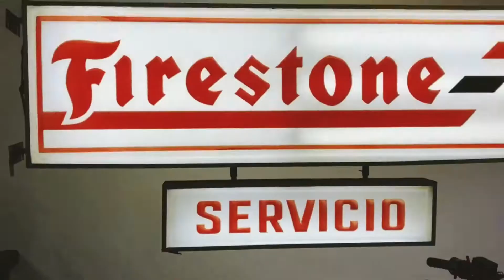Presentación tienda Nomade Cycles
Los diseñadores y constructores de motos Nomade Cycles dan un paso mas y presenta un espacio singular y diferente donde poder compartir la pasión por las motos y la cultura custom. Nomade Store se encuentra ubicada en Navacerrada y cuenta con un espacio de 200 m2 en una antigua tienda vintage de deportes de invierno de los años 70. Un espacio comercial con sala de exposición de arte, motocicletas y bicicletas, estudio de diseño y tienda de moda y complementos, además de nuestro Nomade Café donde degustar un autentico expreso después de tu ruta o próximo viaje. ¿Quieres conocer más sobre Nomade Cycles Store? Pues puedes consultar en nuestra web o pinchar sobre el siguiente enlace